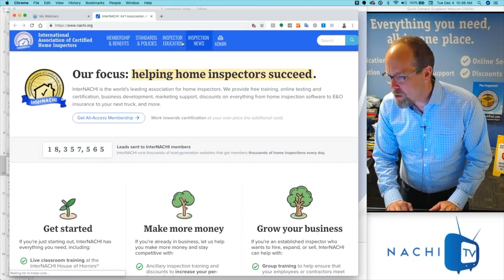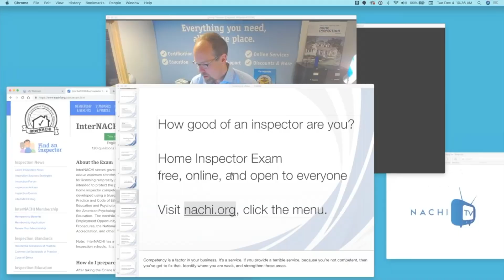Take the Free, Online Home Inspector Exam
Take InterNACHI's free, online home inspector exam in order to test your home inspection knowledge.